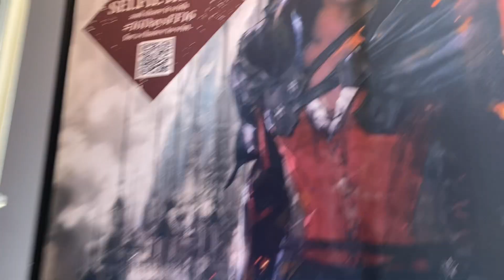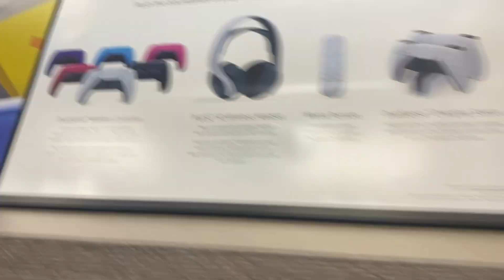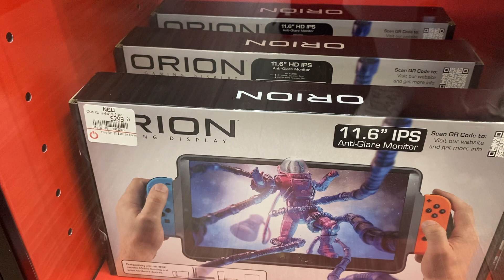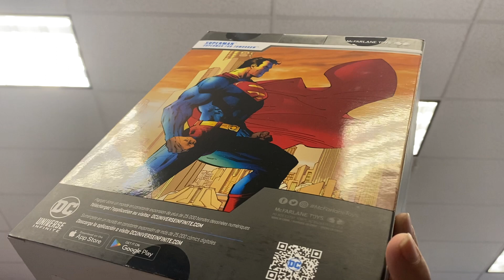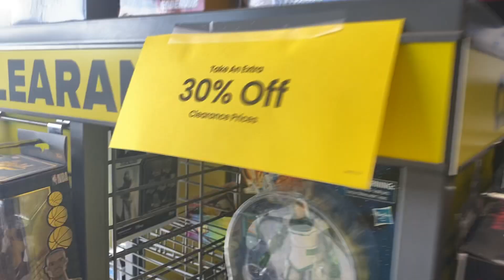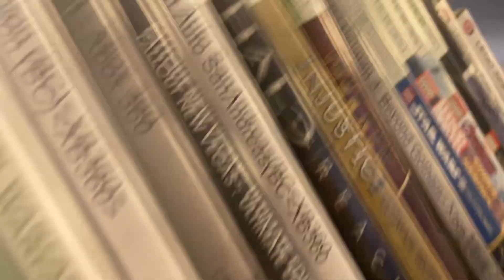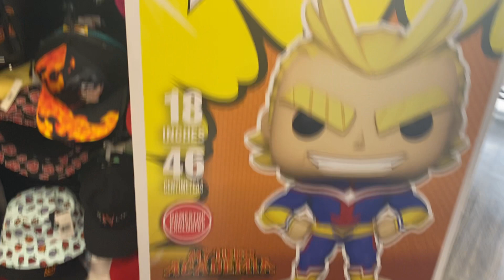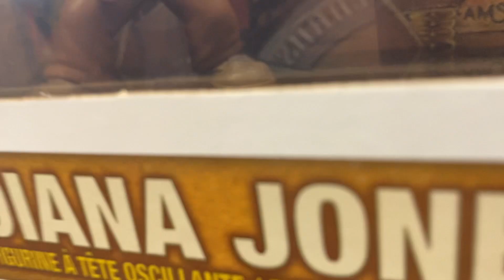GameStop gamestop summer2023